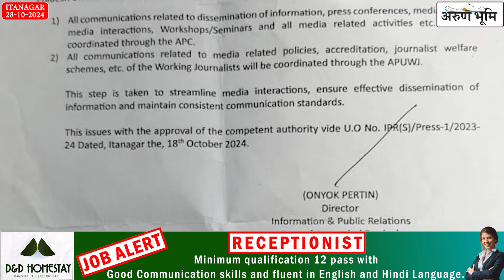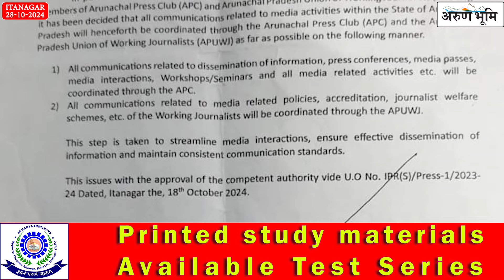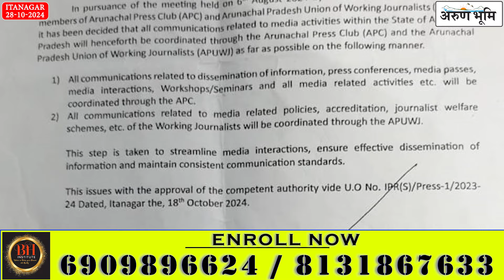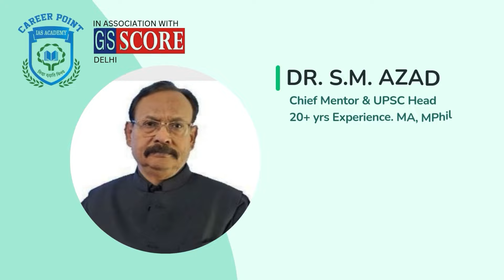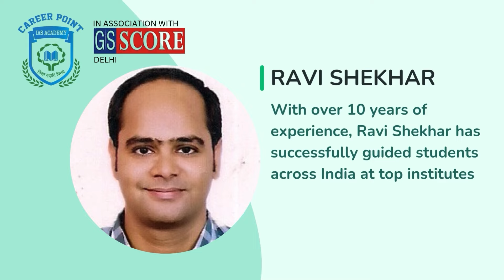The APMWS and AEDMA submitted memorandum to Director, IPR.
The Arunachal Press Media Welfare Society and Arunachal Electronic & Digital Media Association, submitted memorandum to Director, IPR regarding recently order passed by Government.